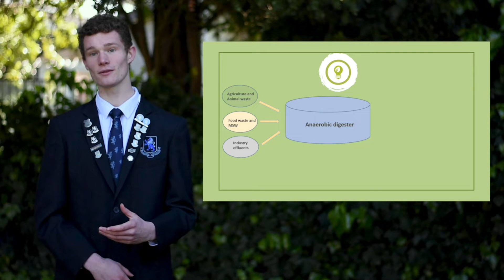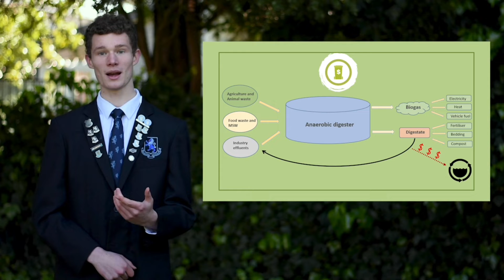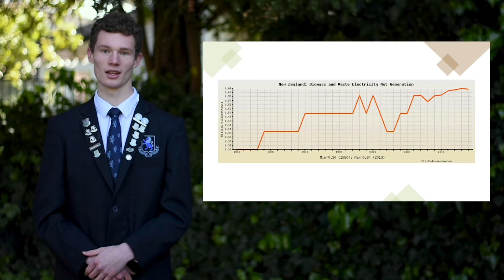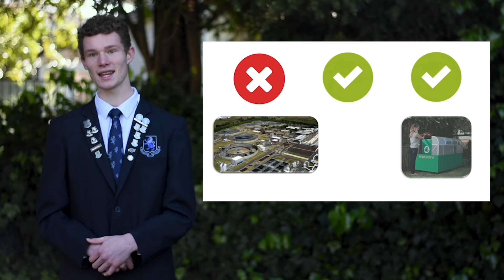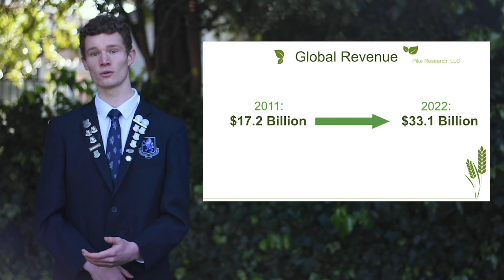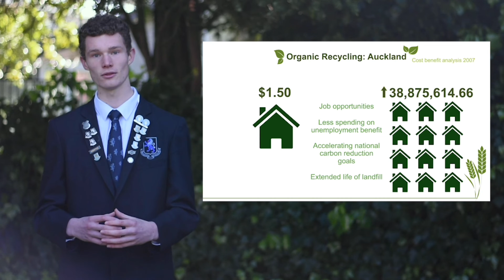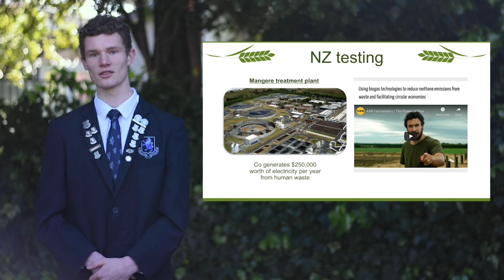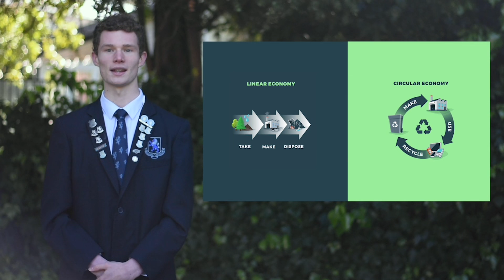Faolan Okan - A Sustainable future with Biodigestion